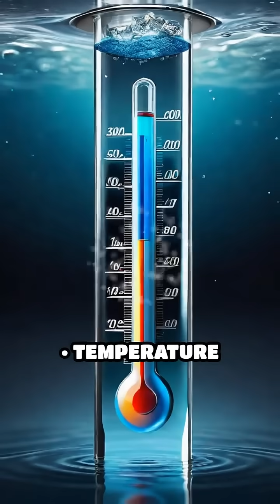Did You Know Hot Water Freezes Faster Than Cold Water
Hot water freezing faster than cold? That’s not a myth—it’s science! Discover the mind-bending truth behind the Mpemba Effect, a strange physics mystery that still puzzles researchers today.  In this Snap Facts short, we dive into the real story of how a curious student changed science forever, and why hot water might sometimes beat cold water to the freezing point.  New videos weekly!